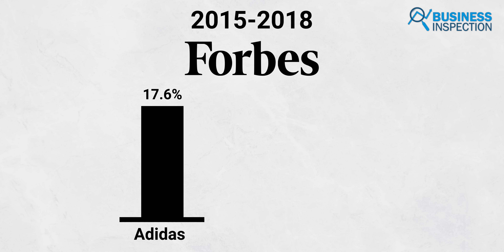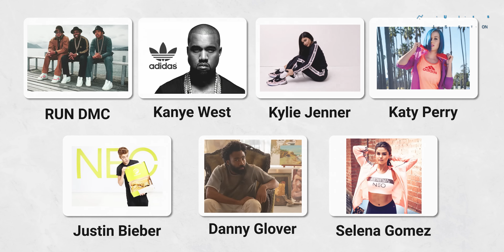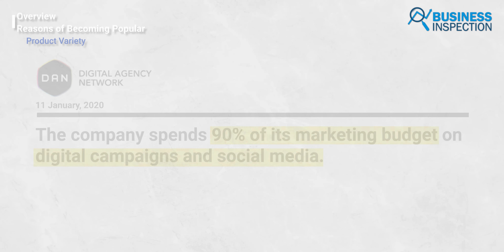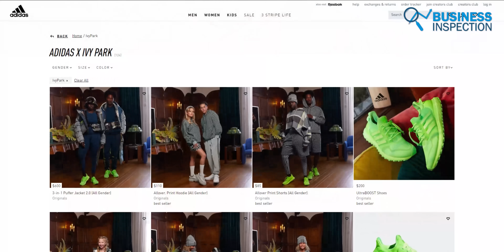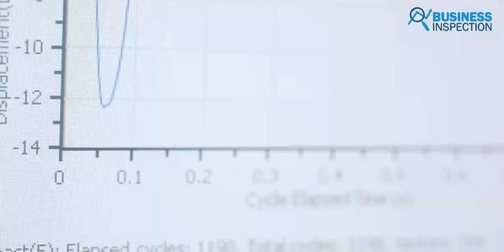অ্যাডিডাস কেন এত জনপ্রিয়? | Why Adidas is so Popular?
Adidas is one of the oldest and most popular sportswear brands in the world. Adidas’s three-stripes logo and its iconic slogan ‘Impossible is nothing’ has positioned Adidas as a timeless and inspirational brand to people. The German company is Europe's largest sportswear manufacturer and the world's second-largest sportswear manufacturer, after Nike. According to Forbes,  from 2015 to 2018, Adidas’ revenue grew by 17.6%. Despite significant competition in the North American market, Adidas sales rose by 21% in the first quarter of 2018, as compared to last year. As of 2021, the multinational company has 1327 retail shops across the world. In today’s video, we will discuss how Adidas sustained its popularity for more than 72 years.
Video Sections:
00:00 - Introduction
01:04 - Overview
02:26 - Reasons for Becoming Popular